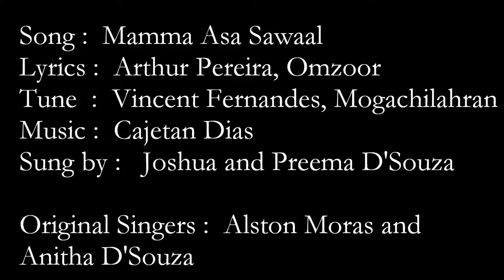Joshua and Preema D'Souza singing Mamma Asa Sawaal from the album HELLO DEVA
This is a dialogue between a mother and son...beautifully put in the form of a song by Arthur Pereira, Omzoor.  The name of album is HELLO DEVA...released by MAA Creations, Dubai !

Lyrics :  Arthur Pereira, Omzoor
Tune  :  Vincent Fernandes, Mogachi lahran
Album : Hello Deva
Original Singers :  Alston Moras and Anitha D'Souza

This version sung at the release of the album in Dubai...sung by mother and son duo Joshua and Preema D'Souza